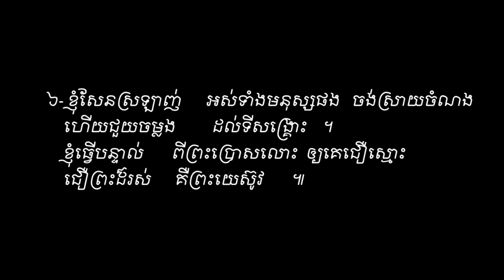The Song of Love. Sound Vol # 31 ចម្រៀងនៃសេចក្ដីស្រឡាញ់ ។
ទំនុកខ្មែរបរិសុទ្ធ (សាច់ភ្លេង) Vol # 31 ចម្រៀងនៃសេចក្ដីស្រឡាញ់ ។